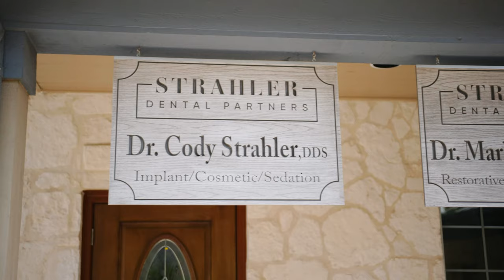Dental Practice Branding Video | Strahler Dental Partners | Schertz, TX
"At Strahler Dental Partners, we’re proud to deliver state-of-the-art technology paired with personalized, compassionate care. Dr. Strahler brings a vast skill set, specialized care, and top-of-his-field excellence to the respected practice that Dr. Penshorn founded. With an added emphasis on total-health dentistry, our office can handle virtually every aspect of care in one place. Discover for yourself the convenience of comprehensive dentistry in a caring environment.." - Strahler Dental Partners

Wonderist Agency is a full-service dental marketing agency that has helped countless practices increase their new patient numbers and thrive with cohesive marketing strategies. Through dental websites, local marketing, SEO, and more, Wonderist can elevate your practice and get you the results you’re looking for.

"Our vision revolves around our clients' needs. We answer emails, we pick up the phone, we get to know you and bring you into our world completely — because we know that when we understand who you are and what you need, it moves us to feel personally invested in you and your success." - Michael Anderson and Laura Maly

Google Ads
Our Adwords campaigns put your dental practice at the top of Google for the keyword searches that drive new patients.

No clinical articles or silly dental cartoons here, we create personalized content that generates new patients and community recognition.

Graphic Design
Our team of in-house designers deliver thoughtful, handcrafted designs that stand out from the noise of templates and stock images.

Photo & Video
Round out your marketing materials with top-notch visuals. Our production team will capture all the best sides of your practice.

Dental Websites
We don’t need to tell you how important your website is for your dental practice. A gorgeous and easily navigable dental practice website will add to your credibility. But Wonderist websites are built to be more than just beautiful.